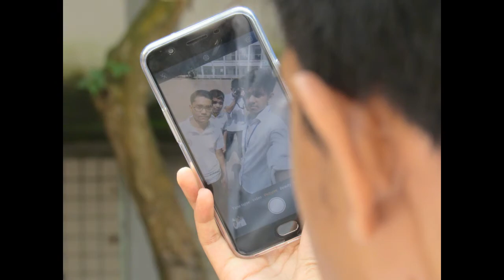Narinda Govt High School ... SSC BATCH 2K17